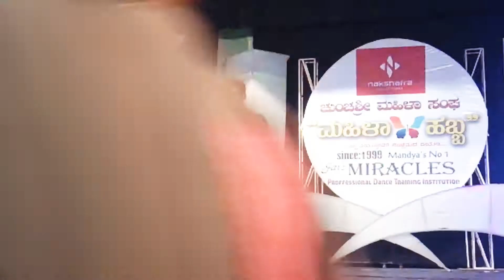ಆರಾಧಿಸುವ ಮದನಾರಿ ಸಾಂಗ್ಸ್ ಕನ್ನಡ ಮಂಡ್ಯ ಕಲಾ ಮಂದಿರ